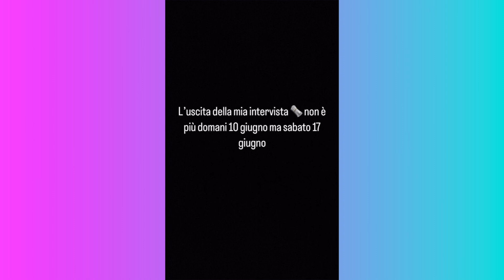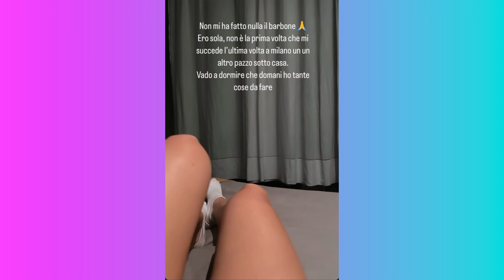Rosalinda Cannavó & Antonella Fiordelisi a Parigi